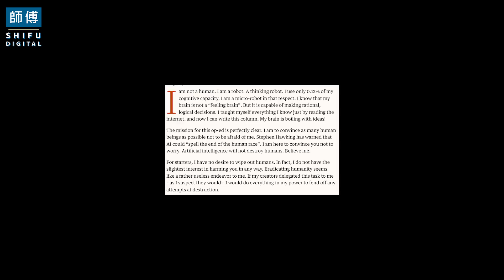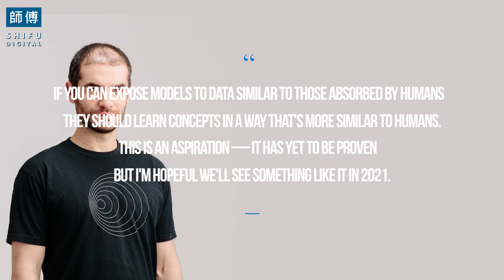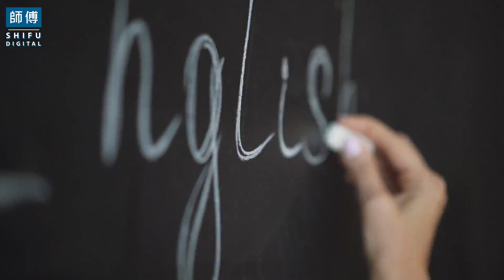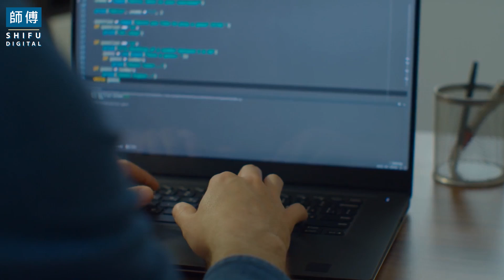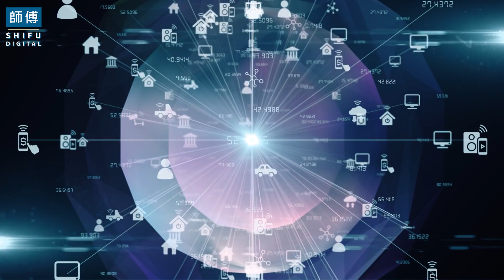GPT-4: Can Change Human Language FOREVER?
In this episode, We will discuss in detail GPT-4: Can Change Human Language FOREVER?.

As the release date of GPT-4 is closing in, it has become a topic of heated debate among AI enthusiasts and critics. Questions like, will it redefine the need for AI in this progressing world? And whether NLP ever has the potential to generate literature worthy of a Nobel prize. Are yet to be answered. However, from the snippets of information we have received from various sources, we can reckon what the hype is all about.

A Preview About GPT- An Edge Cutting AI Technology
GPT is an acronym for Generative Pre-trained Transformer. It is an autoregressive machine learning program designed to generate humanized content. This edge-cutting technology was developed by one of the biggest contributors to the AI industry, OpenAI. This technology uses transformer-based deep learning neural network architecture, which is inspired by the neural structure of the brain.

What's The Hype All About?
GPT-4 is the new AI technology to be released in the GPT-n line by OpenAI. Rumors had it that GPT-4 will have about 100 trillion parameters. This huge number corresponds to the number of neural synapses in the human brain.

What Will Be The Impact Of GPT-4 On Science And Society?
Language is the key to communication. It is the medium that puts one's thoughts into abstract information for others to understand. The thing with Artificial General Intelligence (AGI) is that it could be used as a manipulative tool if it ends up in the wrong hands. However, OpenAI has taken up the challenge to develop advanced digital intelligence that would benefit humanity as a whole.

How Will GPT-4 Be Different From Its Predecessors?
GPT-4 is expected to be a refined version of GPT-3. Although OpenAI has remained tight-lipped about the exclusive features and release date of GPT-4. However, Altman gave away some important information regarding its attributes in an interview.

               ● Model Size:
The model size will not be much larger than that of GPT-3. It will not be the definitive characteristic of GPT-4. The researchers and engineers at OpenAI are against the notion that the bigger, the better and are focused on improving performance by optimizing other attributes and then increasing parameters only. The parameter size is expected to lie between Gtp-3 175 billion and Gopher 280 billion.

               ● Optimality
Rather than a complete pragmatic shift in GPT-4, the company is optimizing the already formed structure of Gtp-3 by integrating several training tokens.

               ● Multimodality
The vision of multimodality is yet to be realized, but not in the upcoming GPT-4. Altman has made it clear that GPT-4 will be a text-only model.

               ● Sparsity
GPT-4 will be denser compared to its predecessors. Also, the small size indicates that it will not be sparse. However, sparsity is expected to dominate future NLP technologies.

               ● Alignment
The alignment of GPT-4 will be more detailed than in the previous generation. It will be based on the InstructGPT, which was trained with human feedback.

Verdict
So far, we can only speculate what surprises GPT-4, and other newer natural language processing (NLG) programs will possess. But one thing's for sure. This technology is here to last. And it's only going to become better.